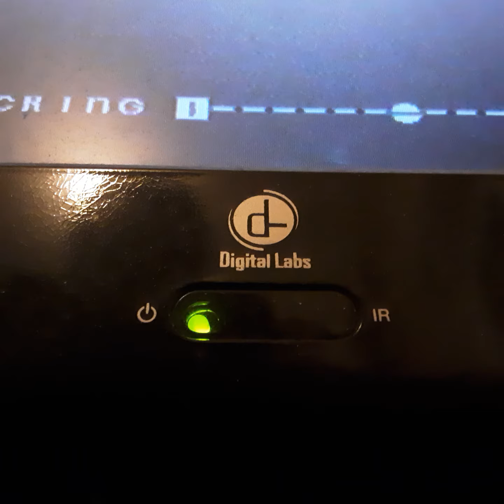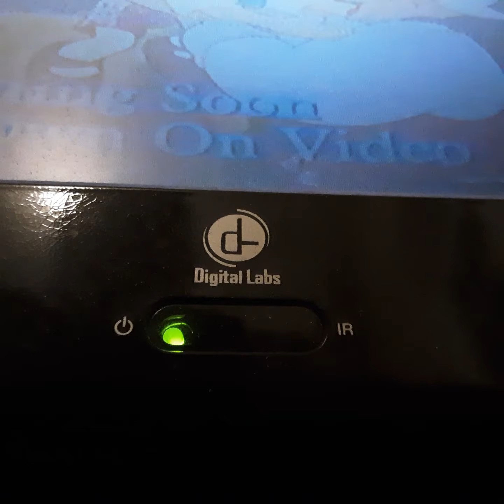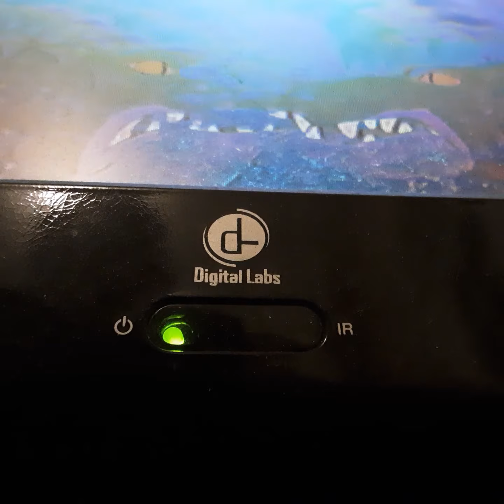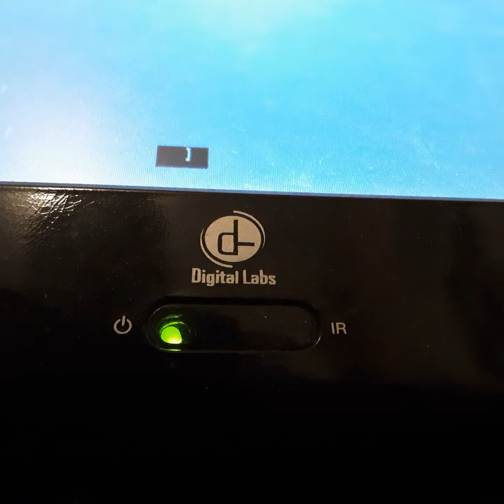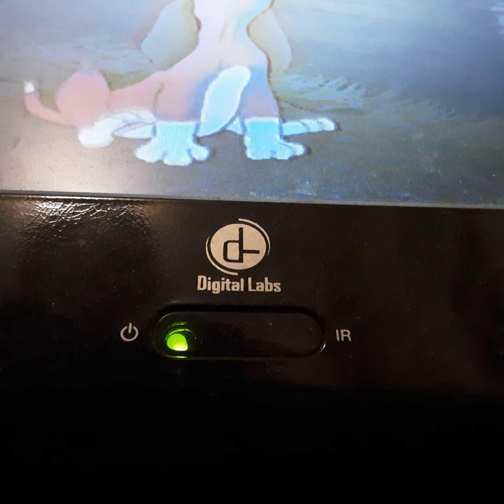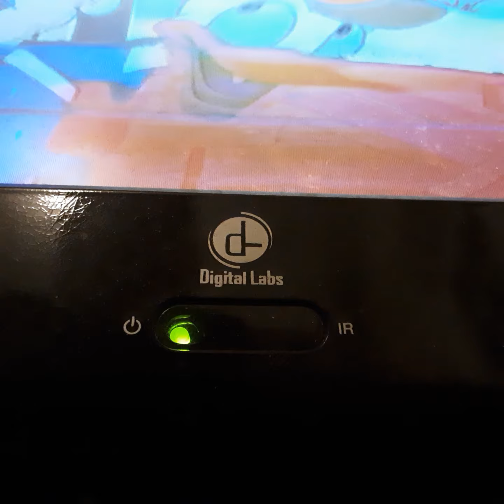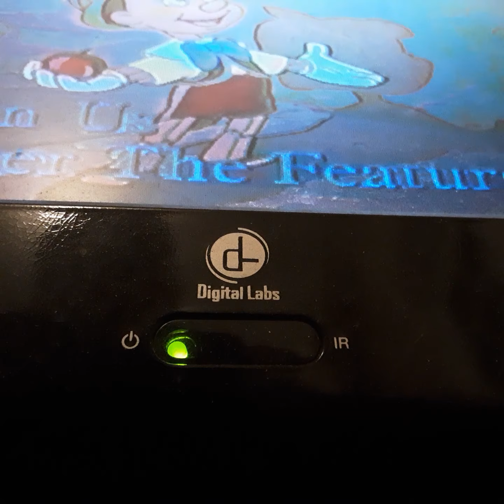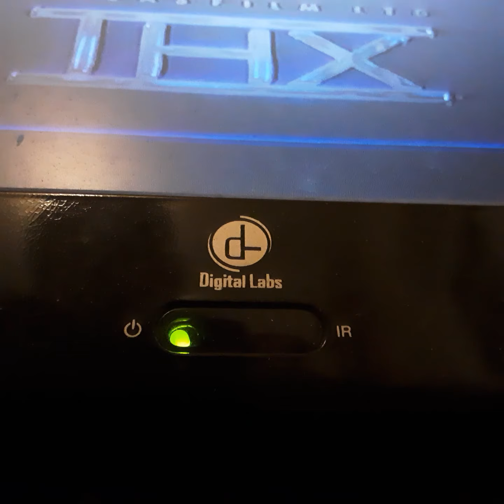Opening To Pinocchio 1999 VHS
From 1999
RKO Radio Pictures & Walt Disney Productions Presents Pinocchio Dicky Jones Mel Blake Cliff Edwards
Color 40%